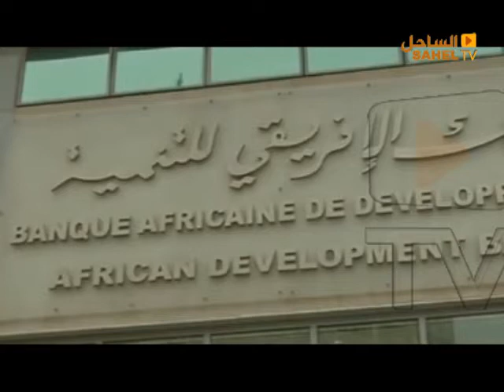le journal13 10 2018